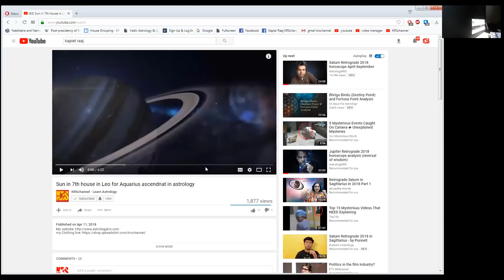Sun in 10th house in Scorpio for Aquarius ascendant in Astrology